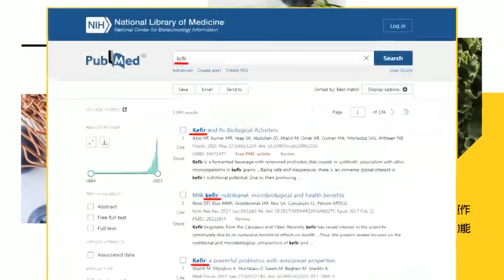賴皮寮特勤"倉皇出走" 退役將軍爆秘辛喊22個床墊真離譜 郭正亮:肯定是她下的令